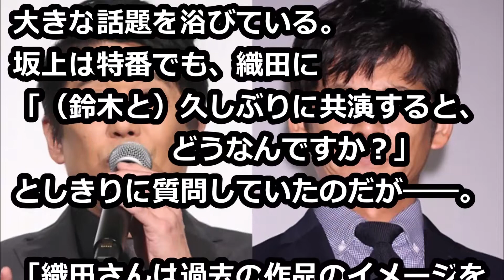先輩ズラしやがって‼ 織田裕二 坂上忍に“絶縁通告”！